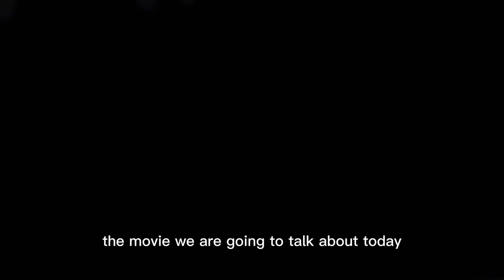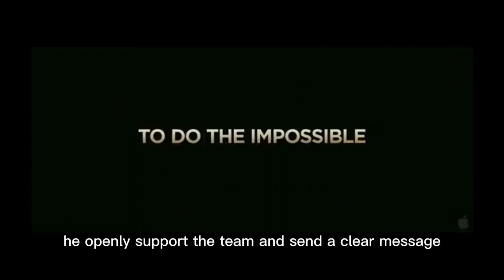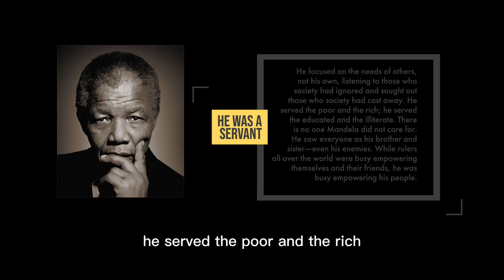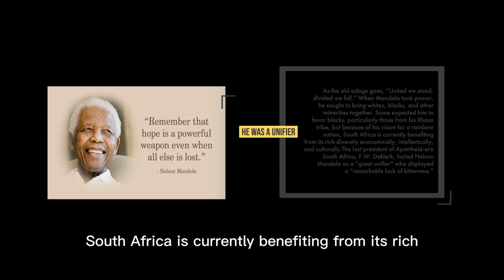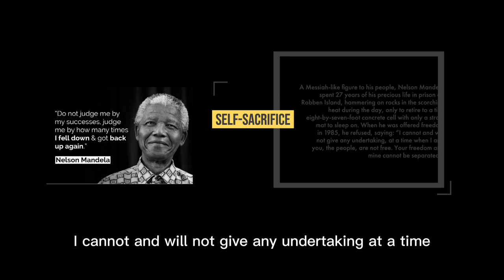invictus movie trailer F